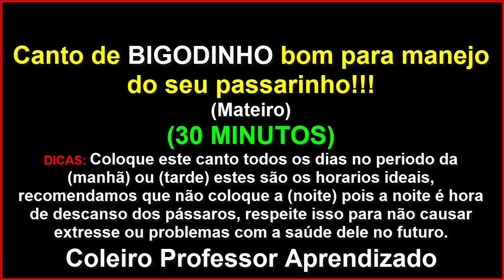CANTO DE BIGODINHO PRA FOGUEAR O SEU NO MANEJO C P A - Coleiro Professor Aprendizado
Valeu passarinheiros !!!👏👍😃🐦